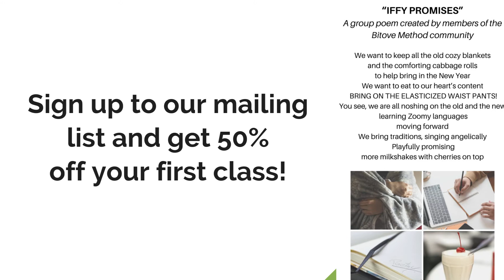Presenting: The Bitove Method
We are offering online art classes for people living with memory loss. Find out more about our vision and mission